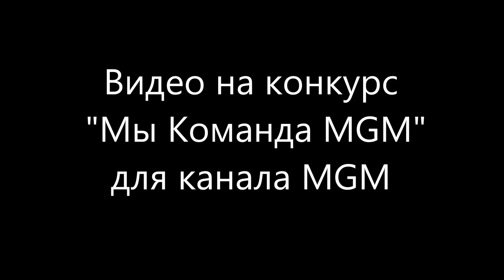Видео на конкурс "Мы команда MGM"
Видео на конкурс " Мы команда MGM" для канала MGM
Автор : Мария Небесная